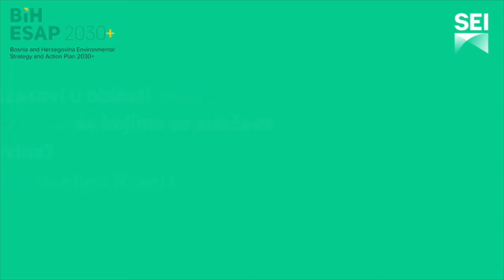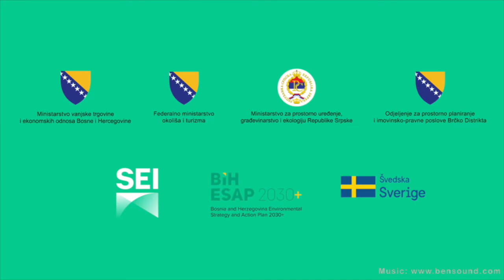Interview with Edita Djapo, Minister of Environment and Tourism, Federation of Bosnia & Herzegovina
Here we are interviewing Edita Djapo, Minister of Environment and Tourism, Federation of Bosnia and Herzegovina, after the first Steering Board meeting of the BiH ESAP 2030+ project, on the 3rd of March.
The BiH Environmental Strategy and Action Plan 2030+ will provide a long-term planning framework, allowing for coherent environmental practices and actions across Bosnia and Herzegovina.

Na bosanskom jeziku:
Edita Đapo, ministrica okoliša i turizma Federacije Bosne i Hercegovine